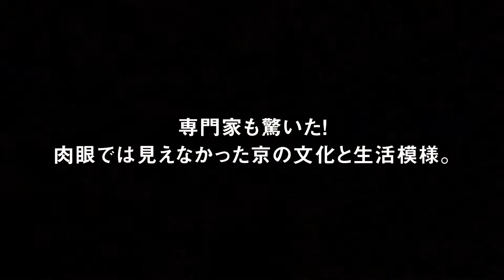VR作品『洛中洛外図屛風 舟木本』告知映像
東京国立博物館と凸版印刷、洛中洛外図VRを特別上演
～TNM & TOPPAN ミュージアムシアター上演イベントのご案内～
人気のVR作品『洛中洛外図屛風 舟木本』を、2日間限定で特別上演